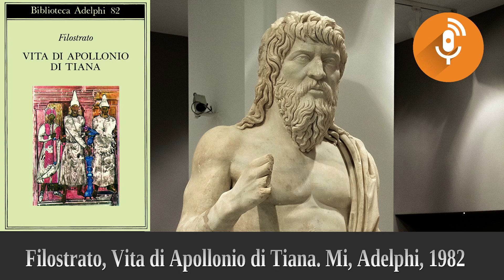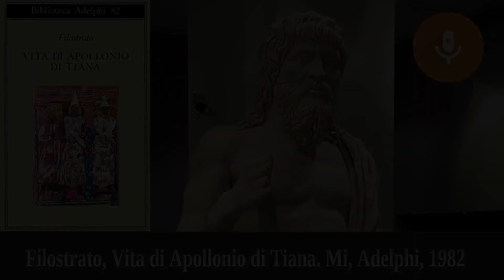Filostrato, Vita di Apollonio di Tiana. Milano, Adelphi, 1982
Apollonio, sul quale esistono varie leggende e mistificazioni dovute alla sua 'damnatio memoriae' nell'alto medioevo, ebbe l'intuizione di combinare la filosofia pitagorica alla meditazione brahminica. In questa biografia di Filostrato, si può ricostruire la sua vita sospesa tra immaginazione e realtà. Di sicuro sappiamo che la sua arte dell'annotazione mentale o 'scrittura interiore' è stata poi ripresa anche nell'ambito dell'educazione religiosa cristiana, come testimoniano gli affreschi nelle chiese e l'architettura religiosa. Venerdì sera abbiamo imparato a ridurre il contenuto di un 'testo', verbale o non verbale, a una sola parola, da impiegare all'occorrenza come annotazione di un'immagine di memoria.